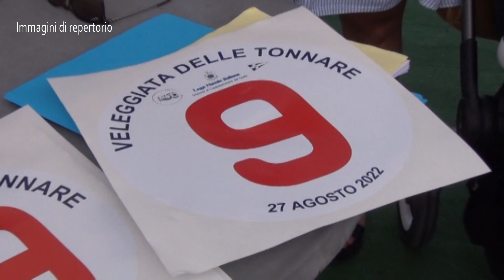LEGA NAVALE ITALIANA SEZ CASTELLAMMARE ANTEPRIMA VELEGGIATA DELLE TONNARE EDIZIONE 2023